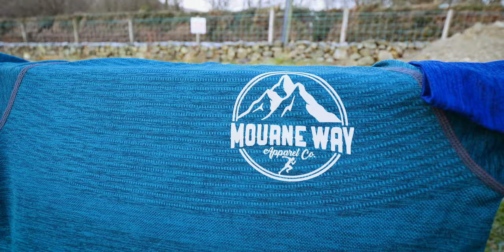Slieve Bearnagh - Best Hikes in The Mourne Mountains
One of the best hikes in the Mourne Mountains, Slieve Bearnagh is a craggy twin topped peak that rises above spectacular views of Northern Ireland. Thanks to David Doyle for additional shots from his Mavic Pro 2 drone